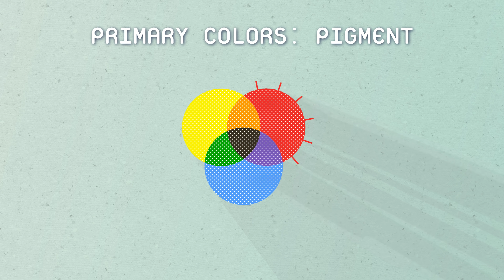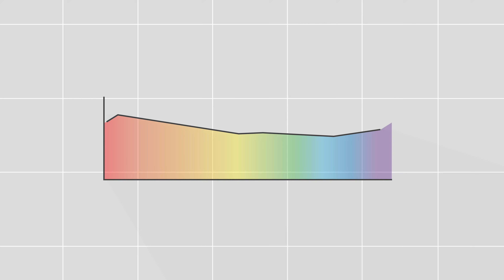How Do Space Telescopes Break Down Light?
The James Webb Space Telescope will use an innovative instrument called an integral field unit (IFU) to capture images and spectra at the same time. This video gives a basic overview of how the IFU works.

Credit: NASA, ESA, CSA, and L. Hustak (STScI)